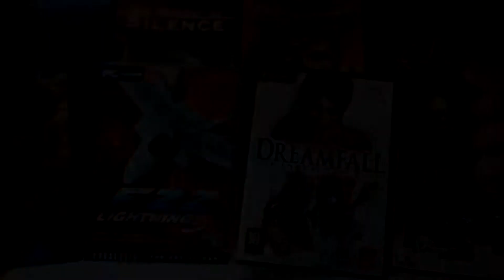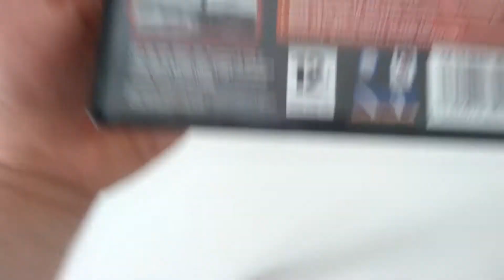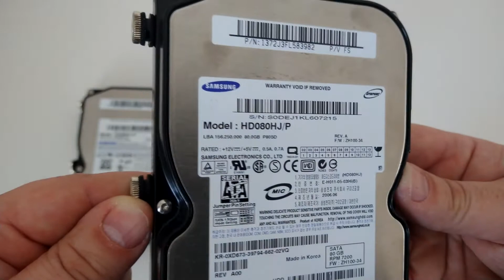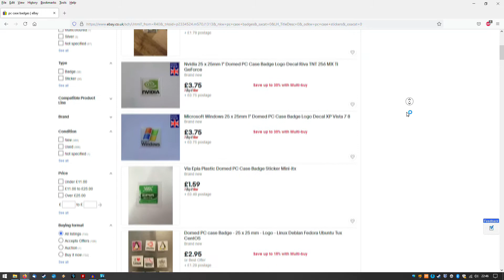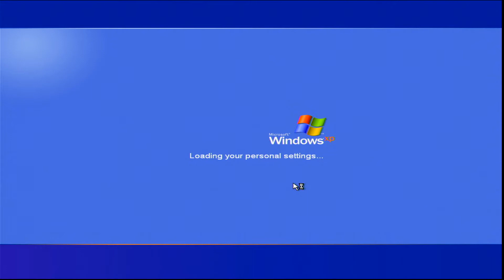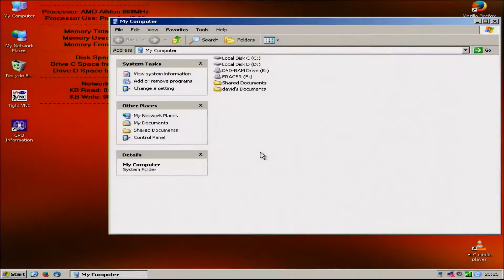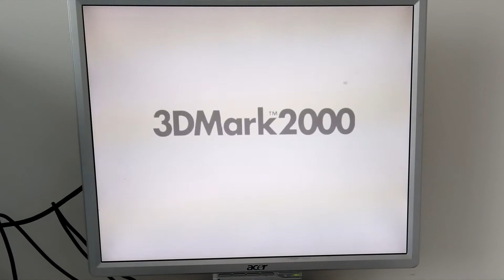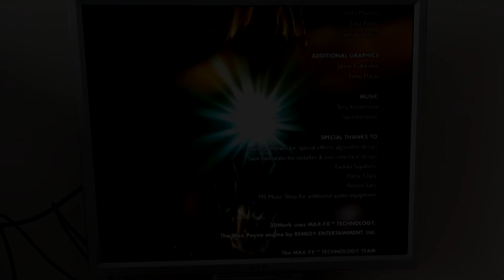Building a Retro PC to play old games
Episode 9 - This time we delve into the box 'o' bits to put together a retro PC to play some old games that may not work on modern operating systems. One catch, no beige boxes!